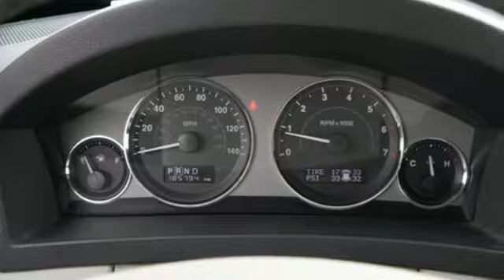2008 Jeep Grand Cherokee Minneapolis MN St-Paul, MN M88645X - SOLD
Year: 2008
Make: Jeep
Model: Grand Cherokee
Trim: 4WD 4dr Limited
Engine: 348 L 8 Cyl. Cyl.
Transmission: 5-Speed A/T
Color: Black
Interior: Dk Khaki/Lt Graystone
Mileage: 185794
Stock #: M88645X
VIN: 1J8HR58208C189585
These cars are offered for sale before we send them to the auction. This allows us to sell them at a very low price and allows you to choose what to fix if anything. Sold as is. We do have banks that we work with that are very aggressive at helping new-credit and challenged-credit customers into cars.

Address:
2375 County Road 10